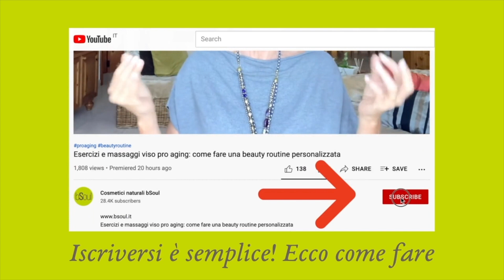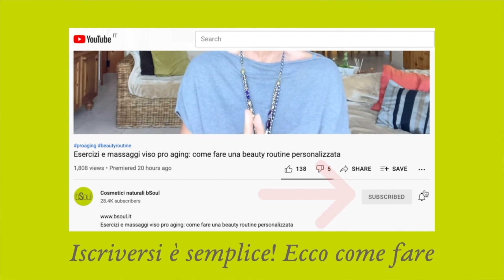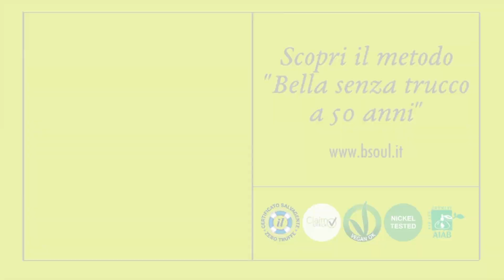Tutte le novità di dicembre: scopri cosa ho preparato per te!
Desideri una consulenza della pelle? Non perdere questa occasione, è gratuita! Compila il form, ti risponderò in tempi brevi, vai su

Te proprio non hai IDEA del quantitativo di cose che ho in serbo per te durante il prossimo mese!
Una camionata di novità e contenuti che ti aiuteranno, giorno dopo giorno, a riscoprire te stessa e sentirti molto meglio.
Per avere accesso a questi contenuti e novità pro aging, devi solo guardare i miei video e le storie di Instagram!
Per essere sicura di essere sempre aggiornata, non dimenticarti di seguire il mio profilo di Instagram (@bsoulcosmeticinaturali) e di guardare le mie storie: ogni giorno ti svelerò un mio segreto di bellezza!
E - se ancora non lo hai fatto - assicurati di attivare le notifiche di YouTube, per non perderti nessuno dei miei tutorial pro aging!

CHE EMOZIONE!!

Un bacio,
a mercoledì!

Martina Bindi,
Pro Aging specialist e creatrice del metodo "bella senza trucco a 50 anni"

KIT DI NORMALIZZAZIONE
Sei interessata a cominciare un percorso di normalizzazione della tua pelle?
È semplice, tutto comincia sempre con un kit formulato esattamente per il tuo tipo di pelle! La normalizzazione fisiologica dura due mesi, dopodiché potrai cominciare una fase specifica e pro aging per l’intestetismo che più ti “rompe le scatole!”.

Una volta che hai completato la normalizzazione fisiologica, avrai accesso anche al nuovo set pro aging TRISOUL, un trattamento altamente concentrato - disponibile solo (ed esclusivamente!) per pelle già normalizzata.

Pubblico 3 video alla settimana tutti incentrati sulla bellezza naturale per noi “grandicelle” over 50.
Routine, massaggi, esercizi, consigli - troverai tutto quello che cerchi per una pelle compatta e luminosa, passando dalla cosa più importante: il tuo benessere!